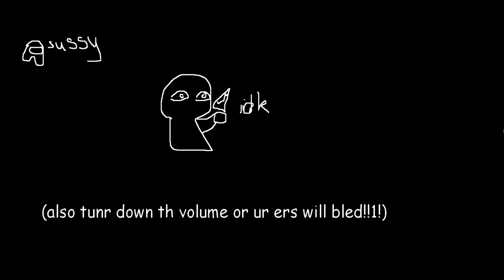fnf vs. bob week but it's low budget (shitpost) (read description if u want to download the mod)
also sorry for the laggy ass video